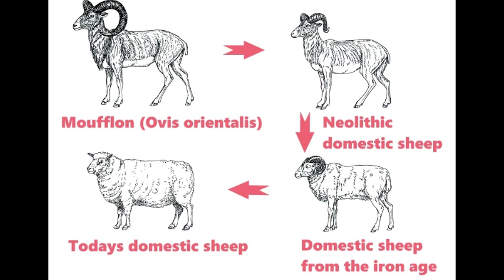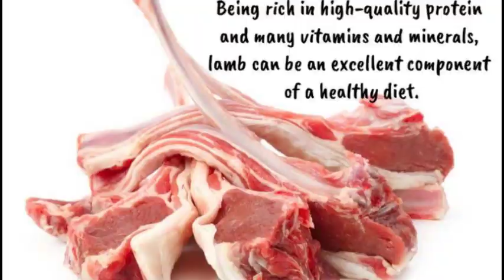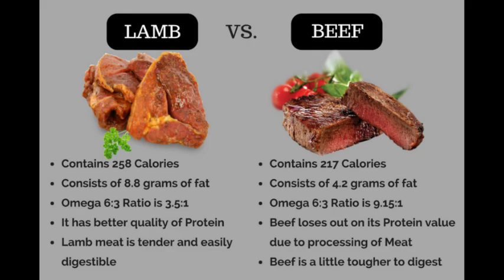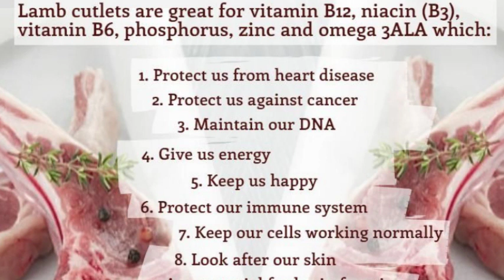WORLD LAMB DAY & HEALTH BENEFIT OF LAMB / ORIGIN OF LAMB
Lamb, the meat from young sheep, primarily comes from domesticated sheep (Ovis aries). The domestication of sheep can be traced back to the ancient Near East, specifically regions that are now modern-day Turkey, Iran, and Iraq. Here's a more detailed look at the origin and spread of lamb:

Domestication: Wild sheep, such as the mouflon (Ovis orientalis), were among the first animals to be domesticated by humans around 9,000 to 11,000 years ago in the Fertile Crescent, a region that includes parts of modern-day Turkey, Iran, and Iraq. Early agricultural societies domesticated these wild sheep for their meat, wool, and milk.

Spread of Sheep Farming: From the Near East, domesticated sheep spread to Europe, Asia, and North Africa through trade routes and human migration. As sheep farming spread, different breeds were developed to adapt to various climates and environments, leading to a diverse range of sheep breeds.

Introduction to the Americas: Sheep were introduced to the Americas by European explorers and settlers. Spanish explorers brought sheep to the Caribbean and Mexico in the late 15th and early 16th centuries. Subsequent European colonization brought additional breeds to North America.

Modern Production: Today, sheep farming is a global industry with significant production in several countries, including China, Australia, New Zealand, the United Kingdom, and India. These countries have well-developed sheep farming industries that produce a large portion of the world's lamb.

Culinary Significance: Lamb is a staple in many cultures around the world, particularly in Mediterranean, Middle Eastern, and South Asian cuisines. It is valued for its flavor and versatility in various dishes, from roasted lamb to stews and kebabs.

In summary, lamb comes from domesticated sheep, whose origins can be traced back to the ancient Near East. The domestication and spread of sheep farming have made lamb a widely consumed meat around the world.

Lamb is a nutritious meat that offers several health benefits when consumed as part of a balanced diet. Here are some of the key health benefits:

When incorporating lamb into your diet, it's important to balance it with other healthy foods and be mindful of portion sizes to avoid excessive intake of saturated fats. Opting for lean cuts and trimming visible fat can help make lamb a healthier choice.